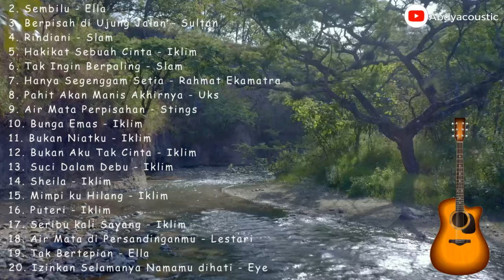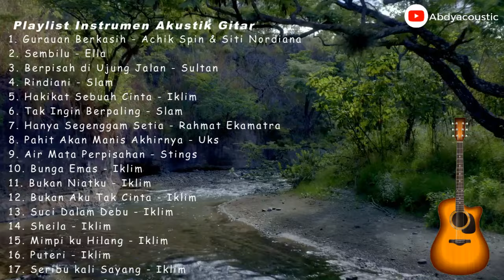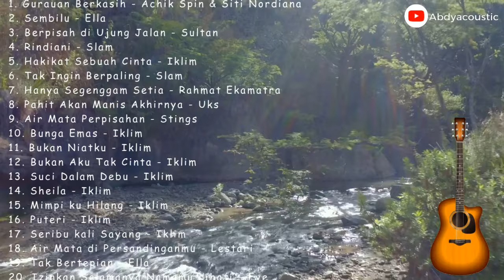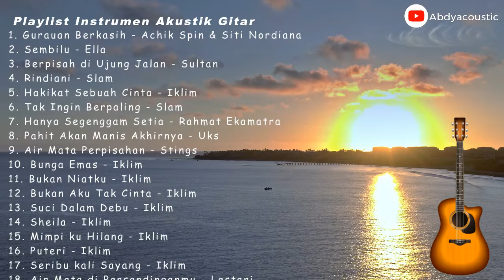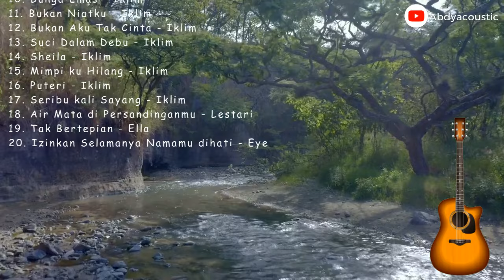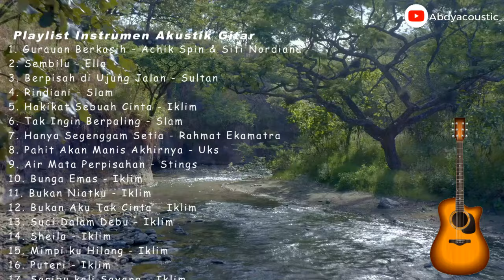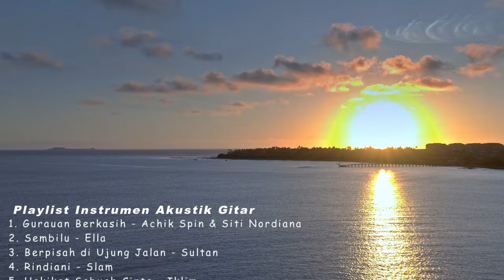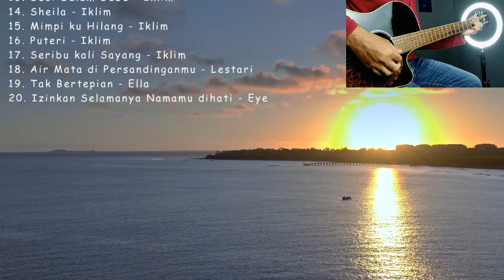Instrumen Lagu Malaysia Akustik Temani Santaimu | ( Cover By Abdyacoustic )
Musik Santai Instrumen Guitar Akustik ( Lagu  Malaysia 90an Populer  )
Full Album IKLIM - Lagu Slow Rock Malaysia Populer | ( Cover Melodi Instruments Akustik )
Kumpulan lagu malaysia terpopuler zaman dulu
Instruments lagu malaysia terbaik temani santaimu
Lagu Jiwang 80-90an Terbaik
Lagu Lama 90an Melayu Terpopuler